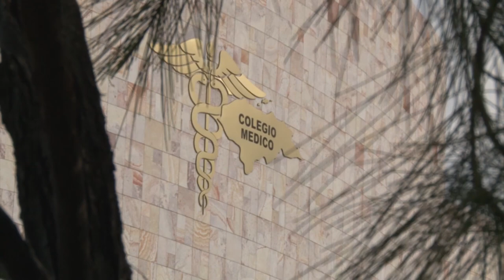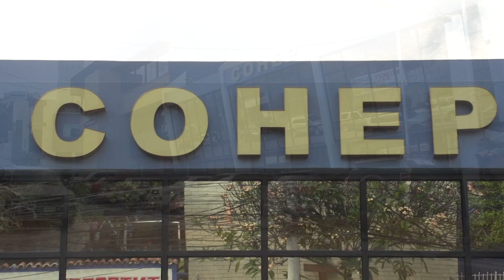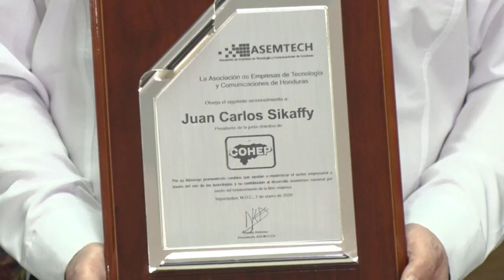"Gusanito" de la Reelección llega al Cohep